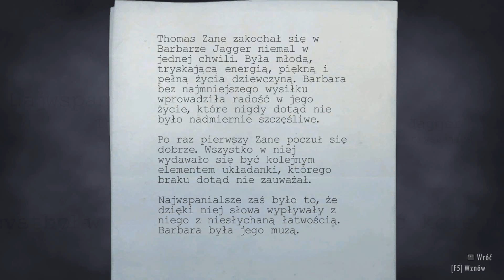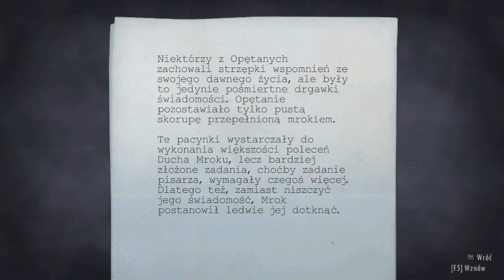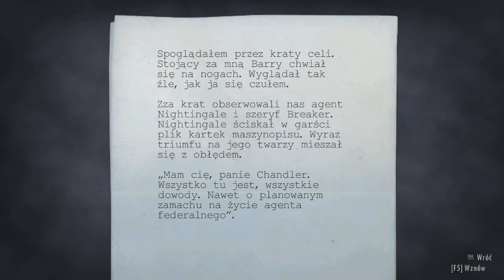Alan Wake Let`s play odc. 11 [EPIZOD 3: OKUP]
Witam w kolejnym odcinku z serii Let`s play Alan Wake w moim wykonaniu. W tym odcinku musimy na własną rękę  obrać kierunek w którym będziemy podążać gdyż porywacz nie pojawił się w umówionym miejscu. Dlaczego?? Sprawdźmy. Pozdrawiam, LoneStar